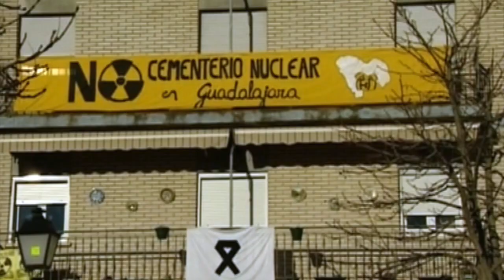Despierta Guadalajara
Hace casi 40 años un chaval veía su provincia de esta manera.